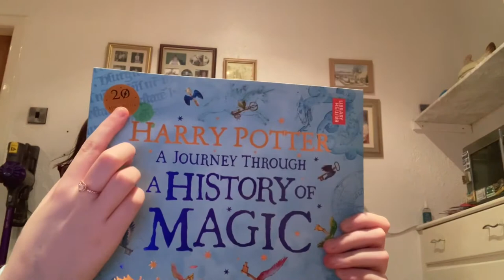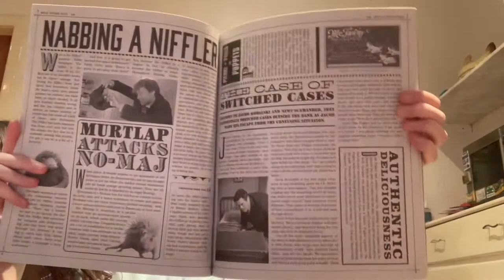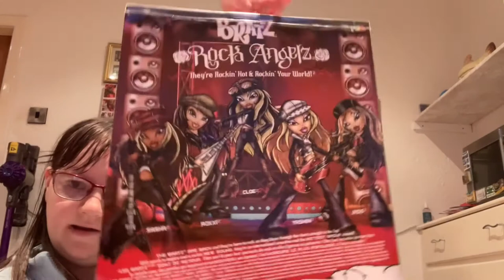Shopping haul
Hey guys,
Sorry it has been a month since my last upload but life in general has gone really crazy lately but I am back now. Went to Meadowhall yesterday and this is the haul from yesterday. Hope you guys enjoyed it and I will see you guys in my next video.